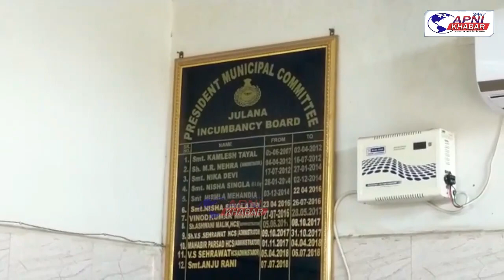जुलाना शहरी क्षेत्र में विकास को लेकर विधायक और नपा प्रधान प्रतिनिधि में ठनी...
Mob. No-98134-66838